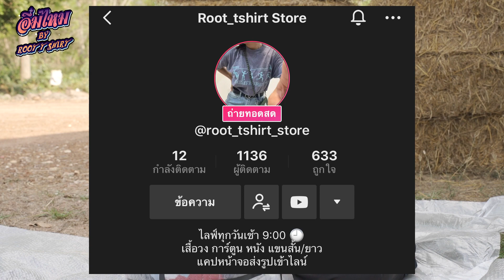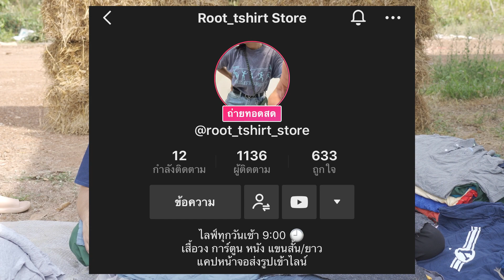งบ 3,xxx กับกระสอบเสื้อยืดโอเวอร์ไซส์[ อิ่มไหม EP.42 ] รีวิว กระสอบเบอร์ 3 ป้ายสิงโต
Line ทักหาแอดมิน🟢 หรือ Add id @630jnoii
00:00 - Highlight
00:13 - เริ่ม
01:46 - แนะนำมือใหม่
04:16 - เปิดกระสอบกัน
08:00 - CheckPoint
20:33 - รีวิวกระสอบลูกนี้
22:40 - ช่องทางการติดต่อ
🎉🎉ดูสินค้ารายตัว🎉🎉
🎙 ลายมันส์ เสื้อวง เสื้อการ์ตูน ใน-นอกกระแส
🛍 ผ้าบางงานเก่า งานวินเทจ

ฝากช่อง Youtube พี่มินด้วย